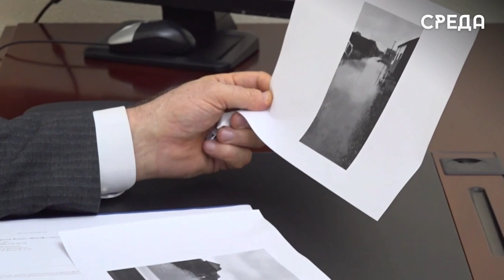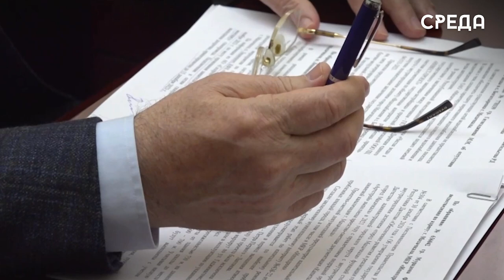Абдулмуслим Абдулмуслимов провел прием граждан в Махачкале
В Махачкале в общественной приёмной Президента РФ В.Путина Председатель Правительства Дагестана Абдулмуслим Абдулмуслимов провел прием граждан. Обращение первого заявителя Магомеда Гитингаджиева касалось проблем с водоснабжением в поселке Богатырёвка Кировского района столицы региона. На объект потребуется не менее 106 млн рублей, на данный момент источник финансирования утвержден не был. В этой связи Абдулмуслимов поручил ко второму чтению бюджета на 2024 и плановый период 2025 и 2026 годов в парламенте республики внести корректировки и учесть финансирование данного объекта.